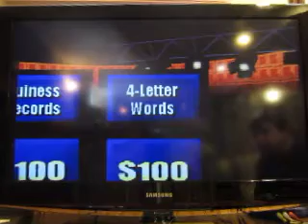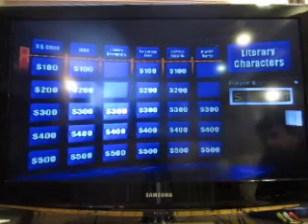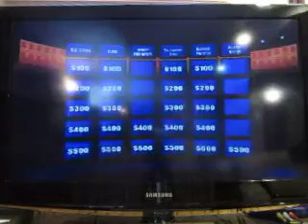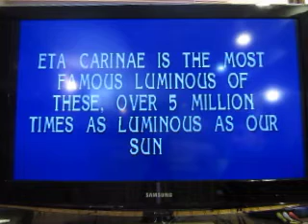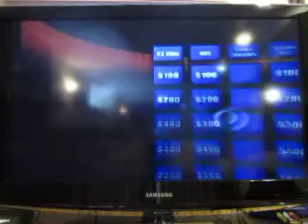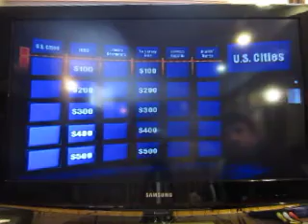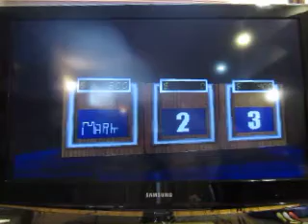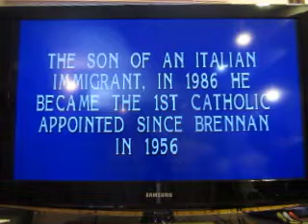Two In One Birthday Special For Connor Mayrose And Marty Bingel: Part 54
Here's part 54, which is Jeopardy! for the Playstation.